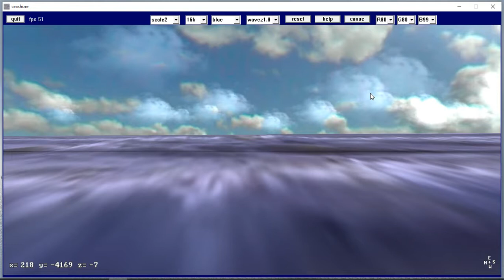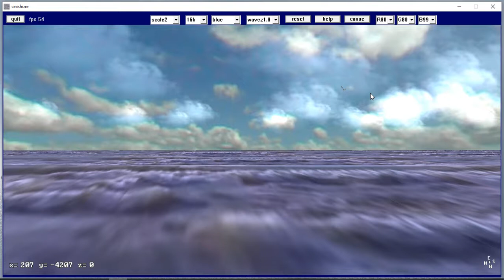baignade dans mer virtuelle 3D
bain dans mer eau ocean vagues virtuels
freebasic seashore_chung game sea virtual swim wave opengl 3D